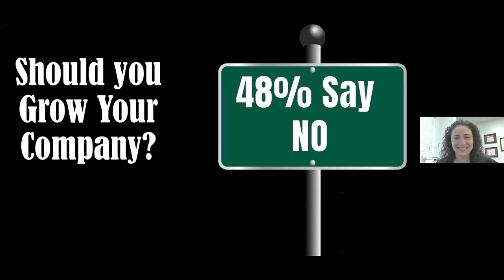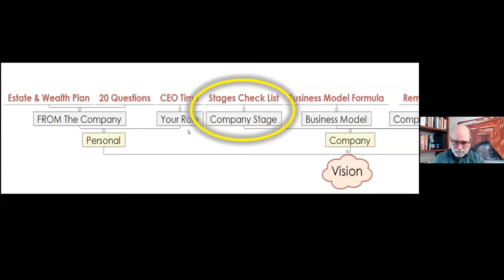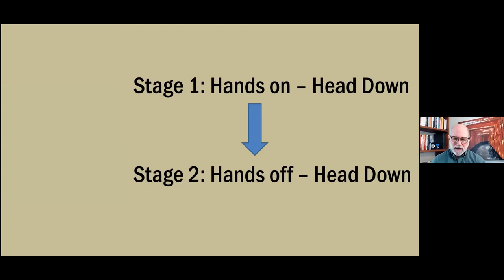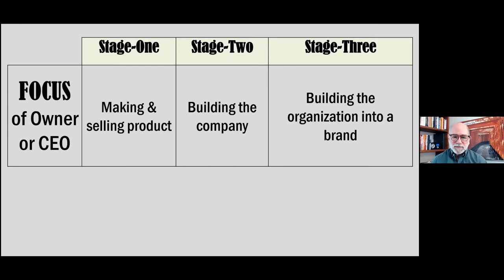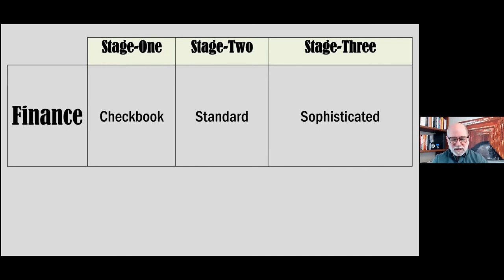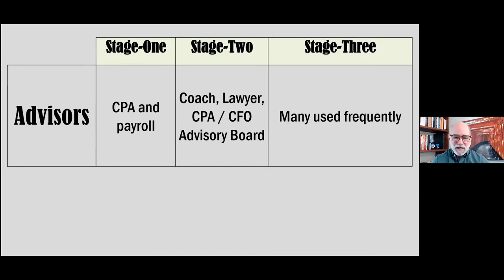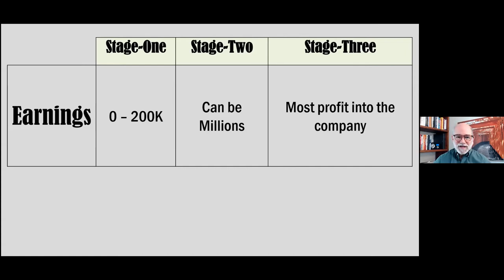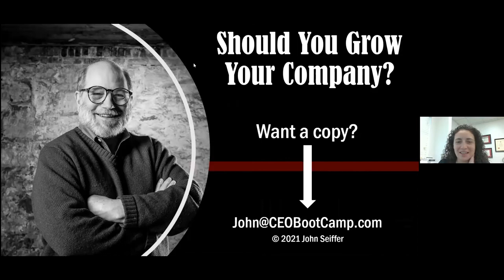Should You Grow Your Business with John Seiffer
A company should provide a way for the owners to achieve a better lifestyle. Sometimes that means growing the company, and sometimes it doesn’t. You’ll learn how to make that choice and how to avoid the booby traps that hide in growing companies if you go that route.

2:50 How a business survives - vision.
3:48 Vision: personal vision and stages checklist.
7:30 Moving from hands on to hands off your company.

Company Stages
9:30 Focus of owner
10:10 Time
10:40 People
11:46 Energy
12:32 Finance
13:26 Planning
14:40 Time away
15:40 Advisors
16:45 Sales
17:32 Earnings
19:20 Wealth

21:10 Should YOU grow YOUR company? What do you want from your company?
28:05 Company is a team not a family.
29:54 Company vision.
33:50 Getting help.